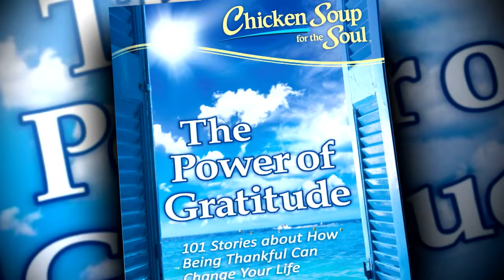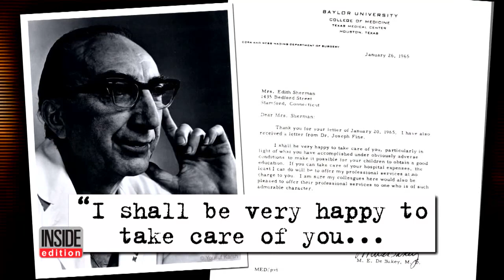How This Woman's 'Thank You' To Man Who Fired Her Ended Up Paying Off Big Time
A new Chicken Soup for the Soul book has 101 stories of things to be thankful for. The book, "The Power of Gratitude" was co-authored by Deborah Norville. One of the many stories featured in the book is from Lindy Schneider. She had been downsized out of a new job. As they spoke and they were so weary and their faces so dejected she looked at them and said "thank you." When she got home that evening, she had a message was from a recruiter who said she had been recommended for a position.